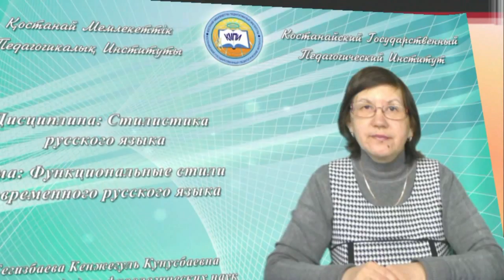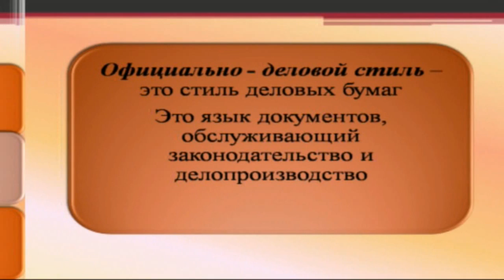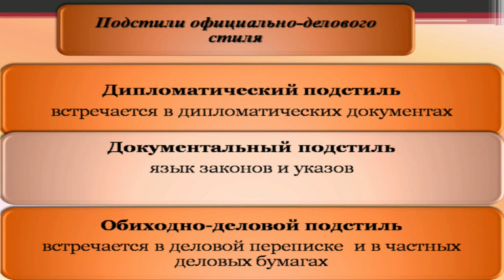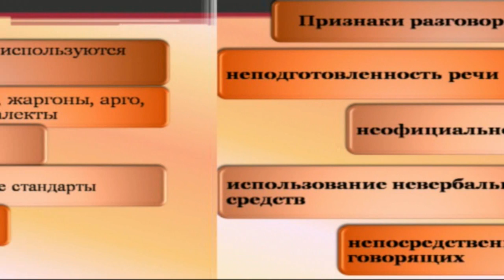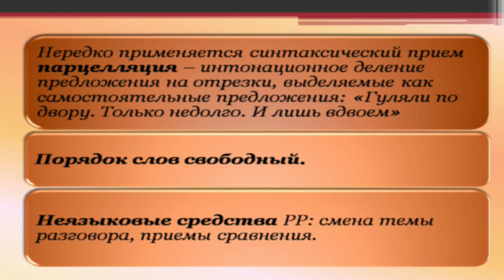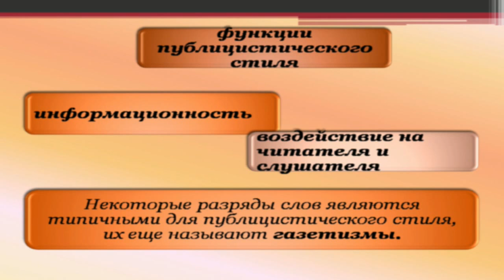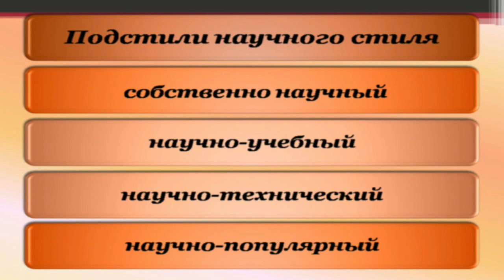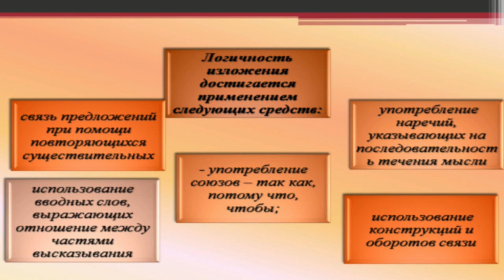Сегизбаева К.К.Стилистика русского языка. Функциональные стили речи